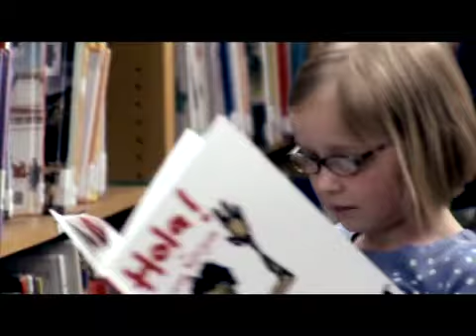Spanish Legacy in Florida